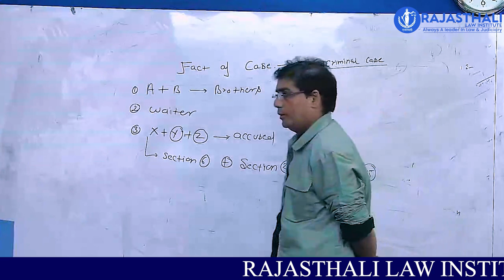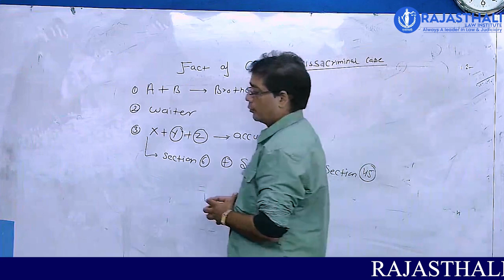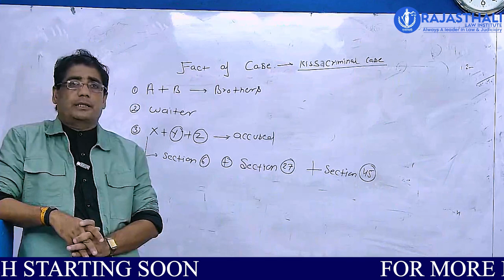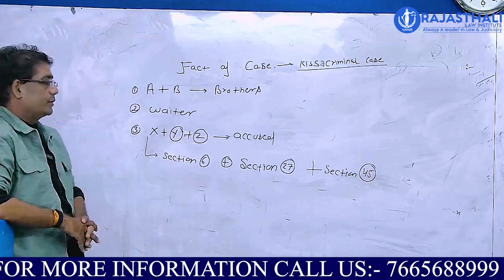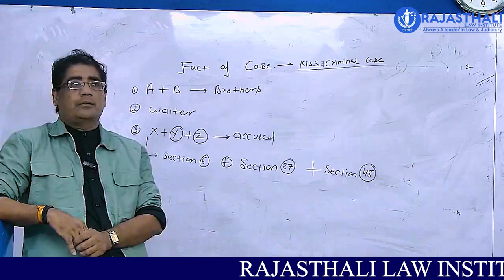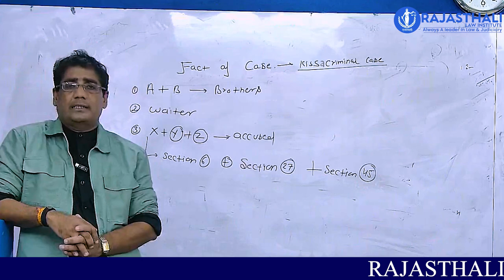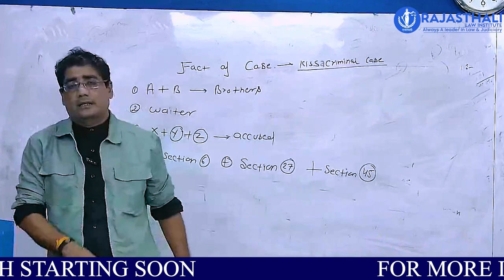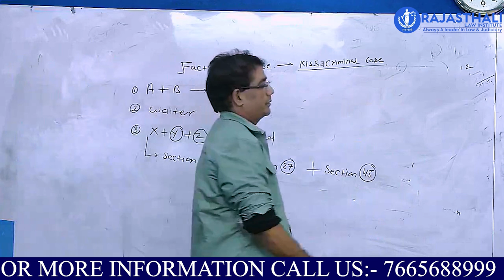Evidentiary value of medical opinion | adv. Pankaj Joshi Sir | landmark decision